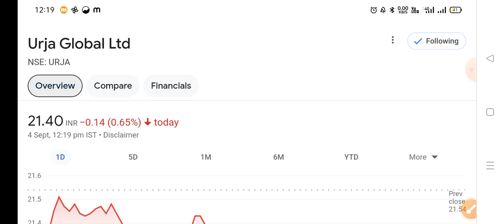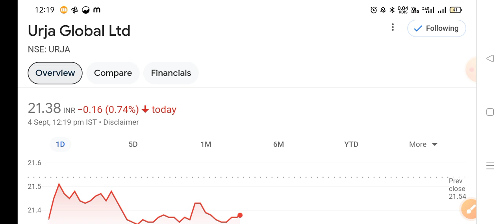Urja global share latest news | Urja global share target